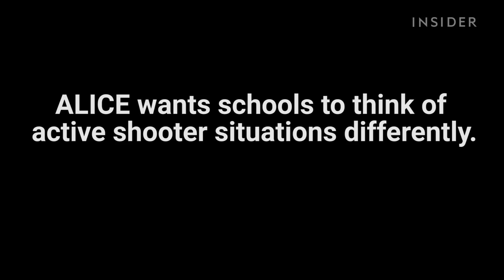How children are taught to survive school shootings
ALICE teaches teachers and students how to survive in case of a school shooting. Here are their techniques.